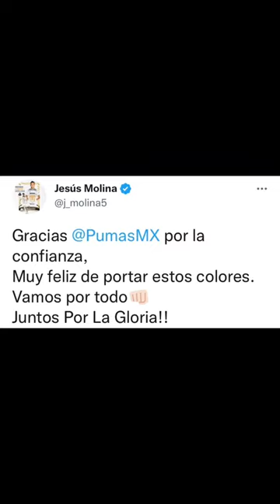PUMAS su nuevo jugador Jesus Molina